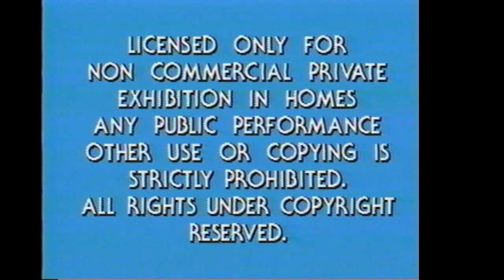Opening to Oliver's Story 1985 VHS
List of contents:

1. FBI Warning screen
2. Paramount Pictures logo